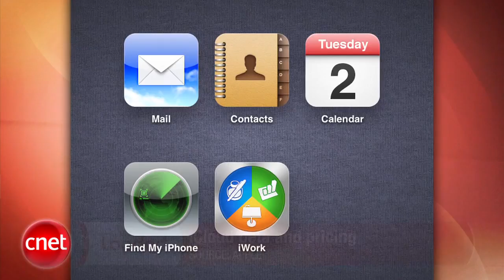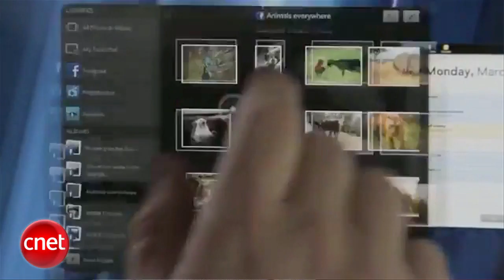Loaded: iCloud gets tested and priced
Skype releases and then pulls its iPad app, Microsoft stops publishing the locations of millions of mobile and Wi-Fi devices, and Apple opens up iCloud.com for testing and reveals pricing for extra storage.